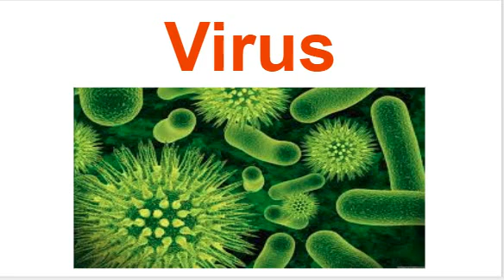Virus -Japanese Pronunciation Practice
about Japanglish

japanglish will introduce English that seems to be Japanese.

In Japan, during the historical process of localizing English, the trend of keeping domestic cultural friction to a minimum by using the English word somewhat differently from the original meaning has continued for a long time.

The reason why Japanese people were learning foreign languages in such a way is as follows. In our country "Japan", since its foundation dating back to about two thousand and several hundred years ago, for a long time, there were few opportunities for people to face any language, religion and racial problems.
The country where Japanese people were born and raised has a completely different background from the history developed by deepening mutual understanding between different cultures like many of the Western countries. It is a very unique country in the sense that it has “never experienced language war”.

So, even with simple English words, it was considered to be good although the pronunciation was completely different from the original English word. Also, because there are sounds that are not used in Japanese, so people tried to substitute that sound with a very similar "Japanese sound". By using English this way, Japanese people have “expressed foreign words like Japanese language, trying to comprehend and assimilate the unique sound and rhythm of English in their own way”.

With such background, you may sometimes come across a Japanese person who is trying to speak English, but you will be surprised how different it sounds. In such situation, you will be thinking “Was that English (or Japanese)?
However, please enjoy the world of such Japanese English, "Janglish".

If you have opportunities to travel to Japan, whether for vacation or for doing business, please try to be aware of "Japanglish" rather than English. And I hope that you will touch on "our particular culture" and "unique development" and have lots and lots of fun interacting with Japanese people.

We sincerely welcome the encounter of "you" who love Japan so much and "Japanglish" .